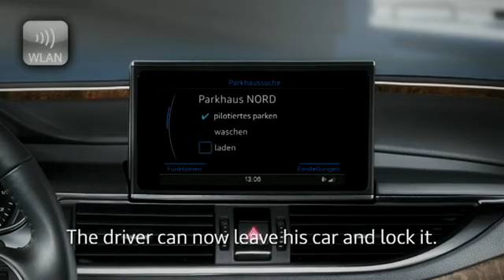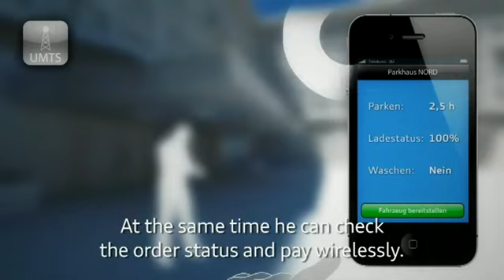Audi Visions - Piloted Parking animation